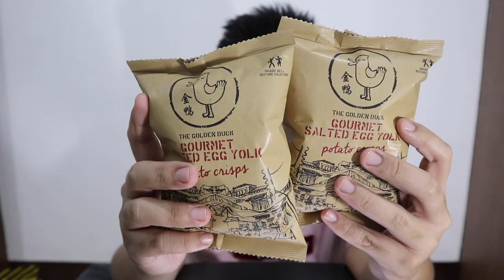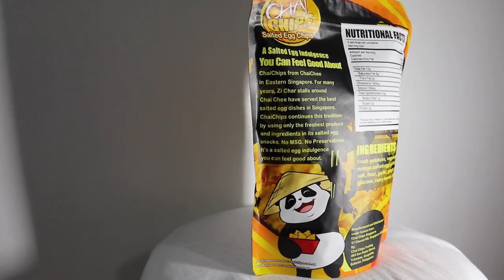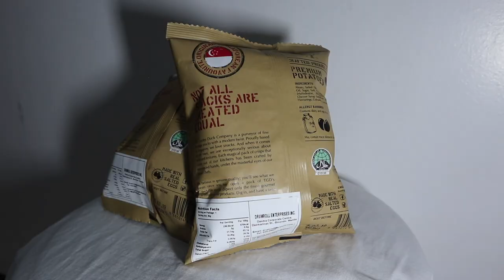Salted Egg Potato Chips Battle | TravelSpire does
TravelSpire does a Salted Egg Potato Chips Battle featuring
(1) Chai Salted Egg Potato Chips
(2) Irvins Salted Egg Potato Chips
(3) Golden Duck Salted Egg Potato Chips
(4) Oishi Gourmet Picks Salted Egg Potato Chips
(5) Stips Chips Salted Egg Potato Chips

Watch to know which brand will rise on top.